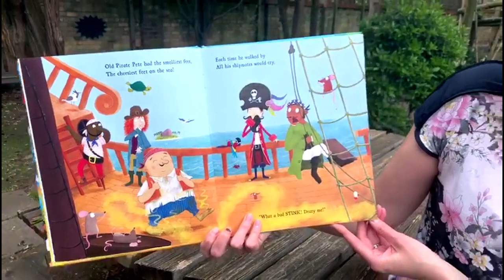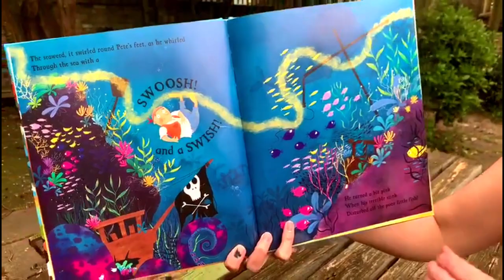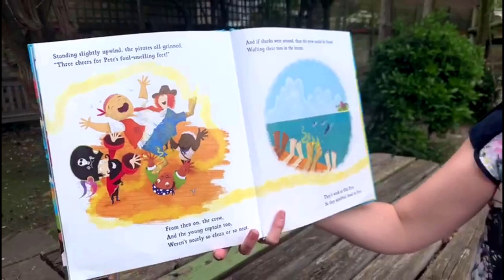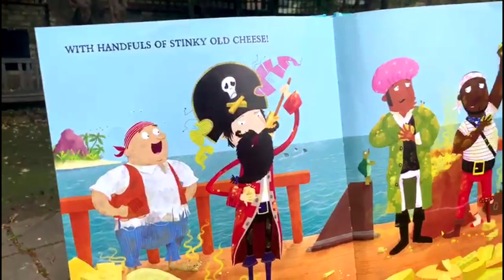Bedtime in Barnes | Mrs Michelle Lunney reads 'Pirate Pete and His Smelly Feet'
Michelle Lunney - head teacher at St. Osmund's Catholic Primary School - reads 'Pirate Pete and His Smelly Feet' by Lucy Rowland

This spick and span crew of pirates have had enough of Pete's pongy feet! So he's been ordered to walk the plank. But it turns out that hungry sharks didn't like the smell of cheese either. What will the pirates do without Pete's feet to keep those snappy sharks away?

Read by Michelle Lunney
Story by Lucy Rowland
Illustrations by Mark Chambers
Publisher: Macmillan

Bedtime in Barnes is an online series of children's bedtime stories, read by members of the local Barnes community and released daily. It is part of our new online initiative 'The House Is Now Open', which aims to facilitate the creation and enjoyment of content from the home. By the community, for the community.

OSO Arts Centre
49 Station Rd
Barnes
SW13 0LF

The OSO Arts Centre (on Barnes Green, next to Cote) is now a collection point for food bank donations in support of the Barnes Food Bank. We are currently opening 10am-12noon weekdays and Saturdays for drop-off. If you are able to incorporate any drop-offs into your shopping or exercise trips we would be very grateful for anything. Items can be left on the doorstep if necessary.